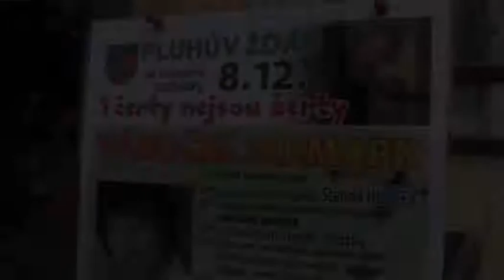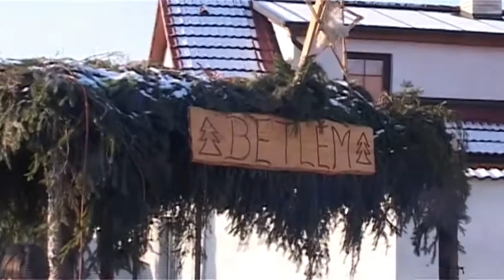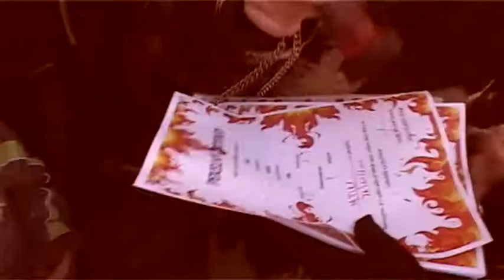Pluhův Žďár - S čerty nejsou žerty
Jarmark 2012